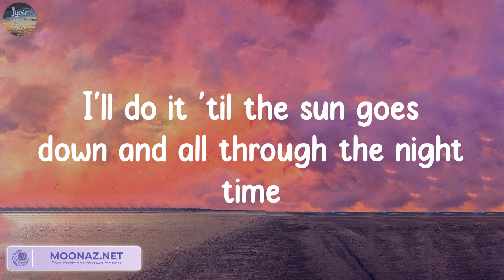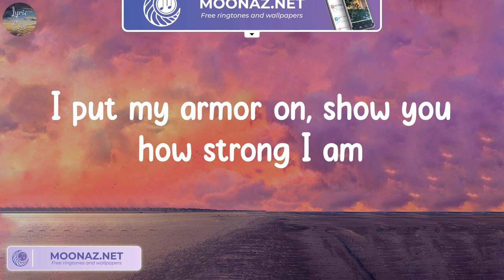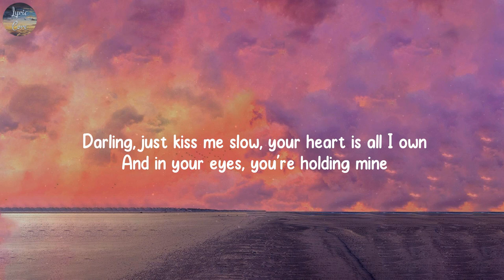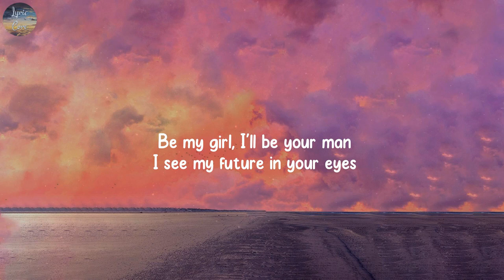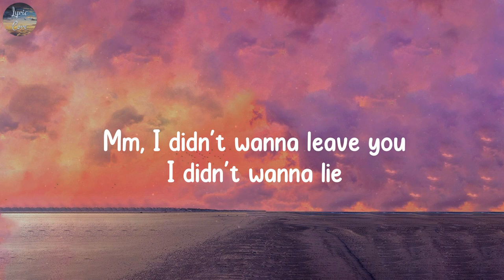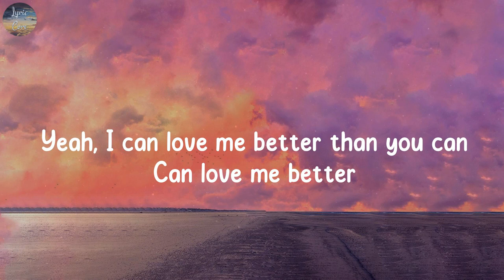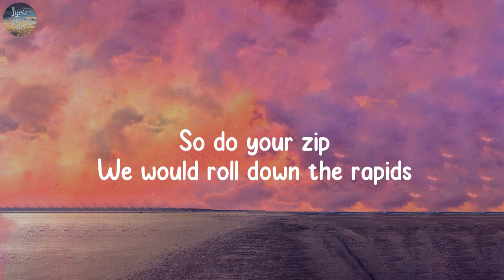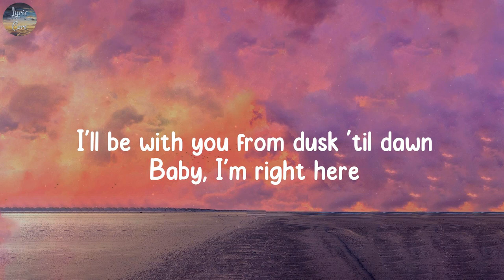Unstoppable, Perfect - Sia, Ed Sheeran,...(Lyrics)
Lyrics Unstoppable:
I'm unstoppable
I'm a Porsche with no brakes
I'm invincible